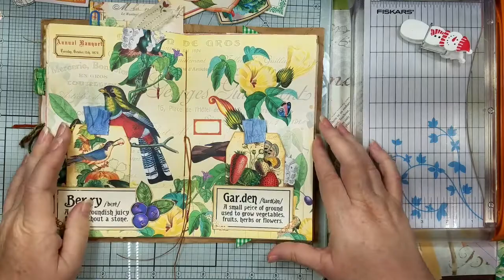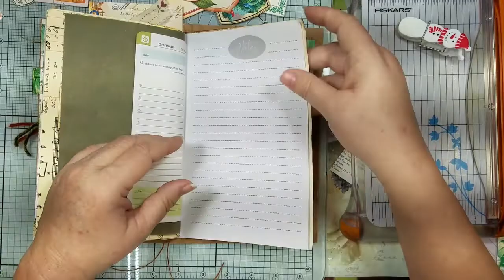Summer's Garden Journal | Decorating the Window Envelope | Quick Flip Thru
I'm bringing Itchy Back. ha ha ha. a quick flip thru of The Summer's Garden Semi-Naked Journal and let's decorate the window envelope pocket :-} And thanks for putting up with me and my absence too !!**!!

Summer's Bounty Kit #3 (there are 5 kits in this Collection)

Mega Flowers Fussy Cuts Kit 2